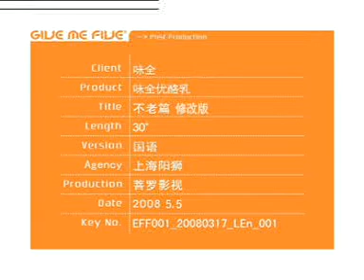WeiChuan Yoghurt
Celebrity, 1st time local stars - male to arouse female's attention... effect dramatically successful.